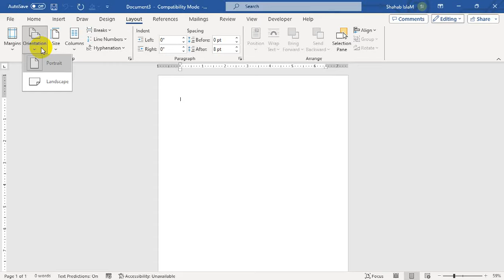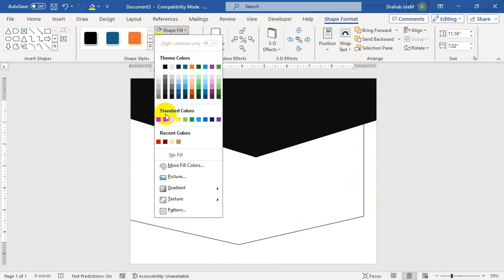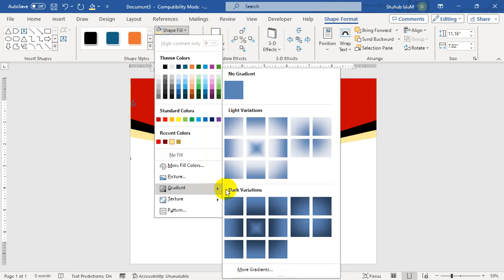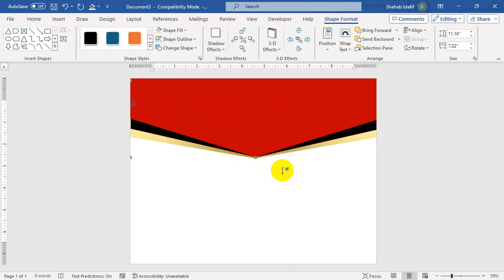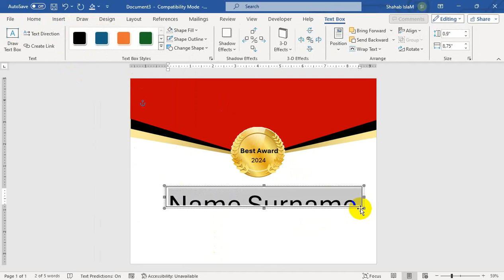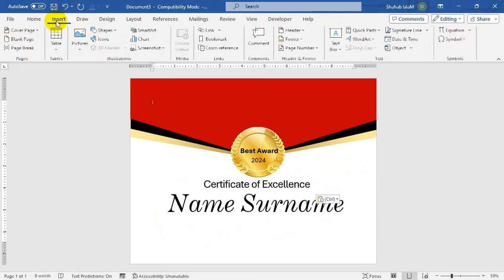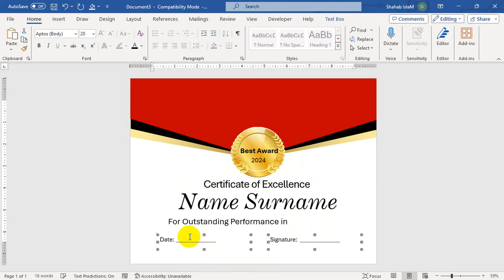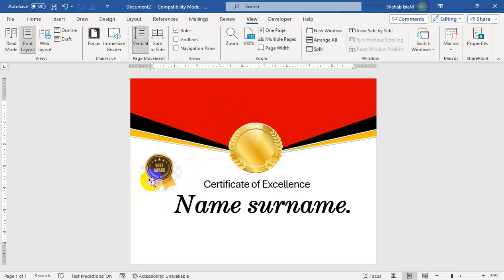How To Make Free best certificate design in ms word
best certificate design in ms word examples. How To Make Free best certificate design in ms word.